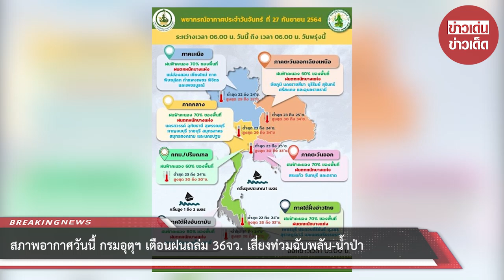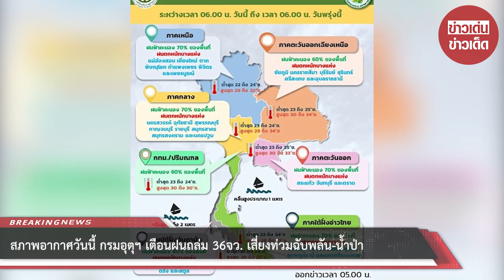สภาพอากาศวันนี้ กรมอุตุฯ เตือนฝนถล่ม 36จว. เสี่ยงท่วมฉับพลัน-น้ำป่า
ขอบคุณข้อมูล:
ขอขอบคุณข้อมูลจาก: